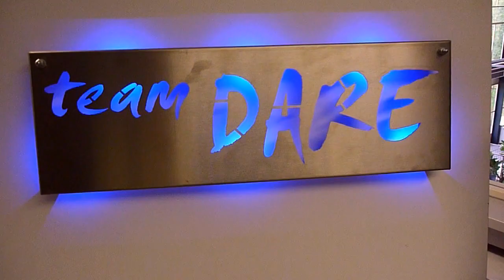Bad Romance by robots from TeamDARE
TeamDARE's robot band plays Bad Romance originally from Lady Gaga, although this song was adopted from Caro Emerald's cover of the song.